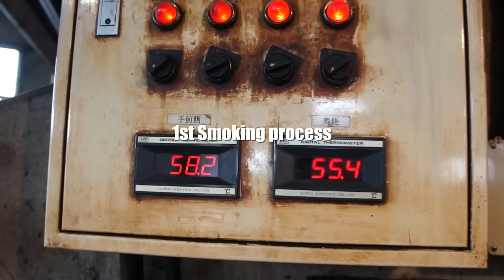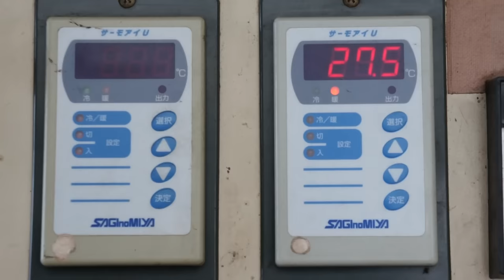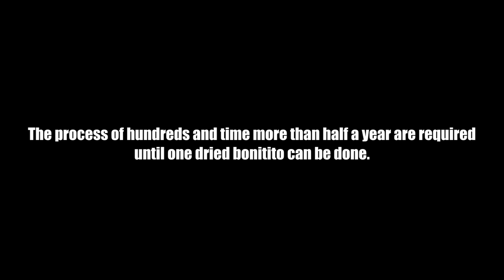Making of Dried Bonito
Music=Ennio Morricone - Cinema Paradiso

This video is explanined the process until the Dried Bonito  can be done.
It takes six months and hundreds of steps for one dried bonito.
Katsuobushi, a real delicacy.